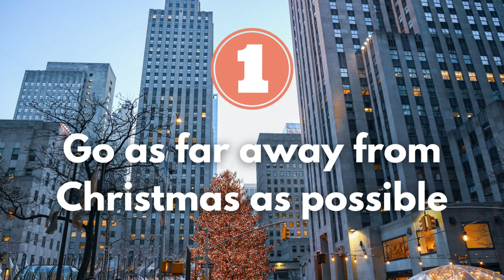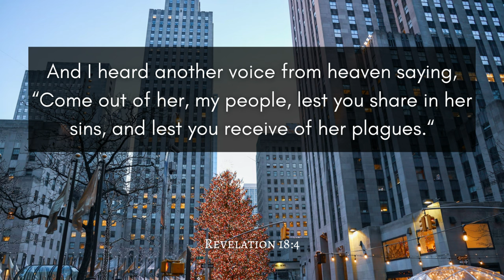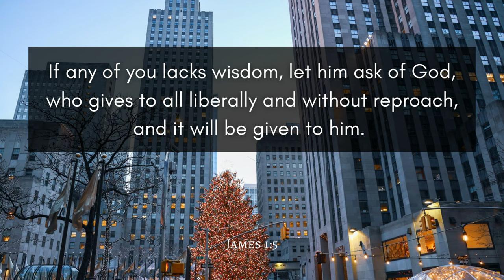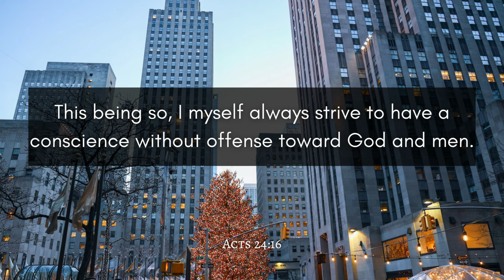How not to Keep Christmas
If you identify as a Christian yet choose not to celebrate Christmas, navigating through a world where the majority embrace the holiday can be challenging.

In this video, I'll guide you through various strategies to maintain your distance from Christmas practices, enabling you to more effectively uphold God's command to avoid the blending of worship with pagan traditions. Let's explore ways to stay true to your convictions in a world that often revolves around Christmas festivities.

➡️ What does the Bible say about Christmas?